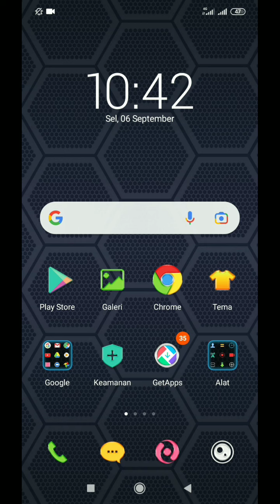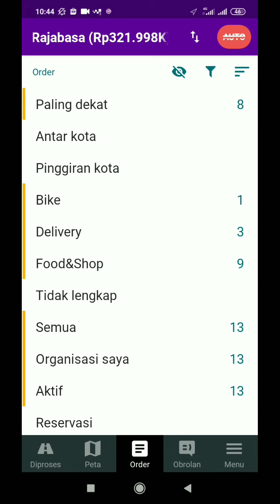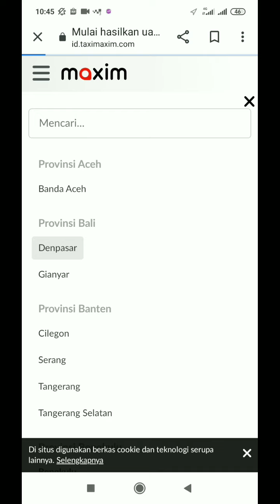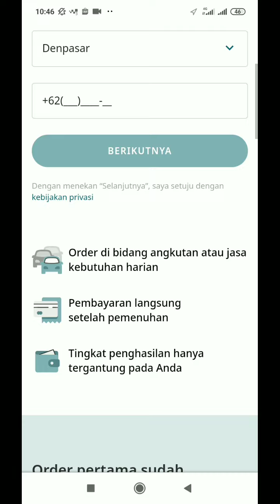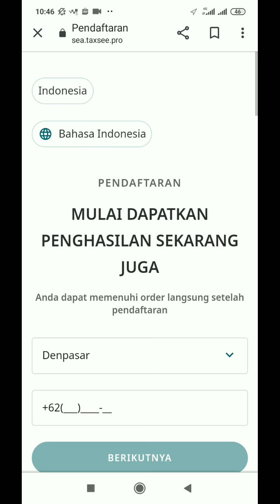Daftar Maxim Ojek Online 2022..!! Pajak Mati !! Apakah Bisa Daftar maxim..?? Maxim Ojek Online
Pendaftaran maxim 2022 masih di buka. bagi kamu yang ingin daftar maxim ojek online 2022 bisa melihat video ini sebagai salah satu referensi. namun, dalam video kali ini pendaftaran maxim tidak dilakukan secara lengkap. saya hanya membahas jika daftar maxim 2022 pajaknya mati apakah bisa??? nah, langsung aja di sini saya akan bahas di dalam video dengan judul daftar maxim 2022 pajak mati apakah bisa...

untuk yang mau link lengkapnya bisa mlihat di video ini ya. .
tentang daftar maxim lengkap...

salam..